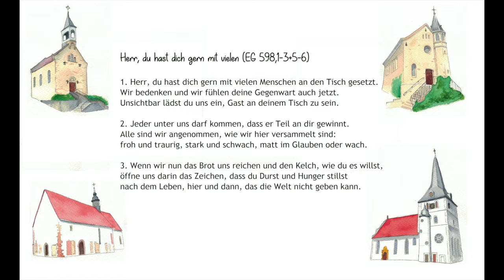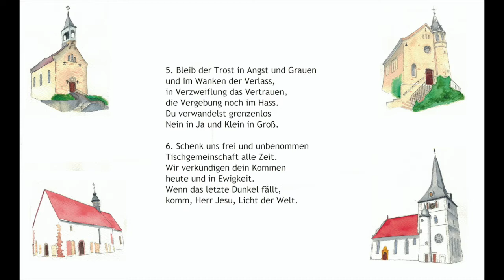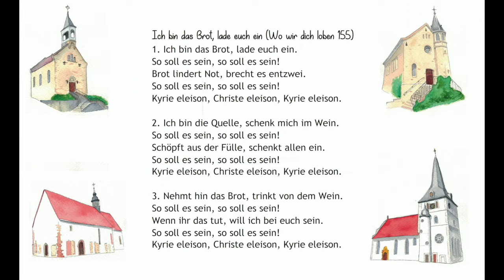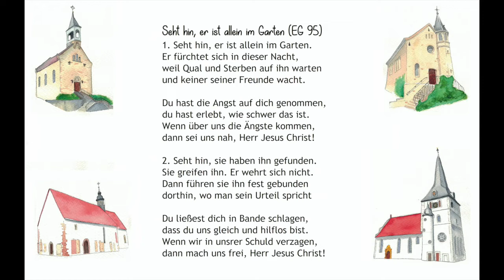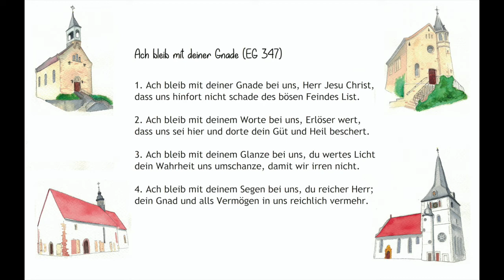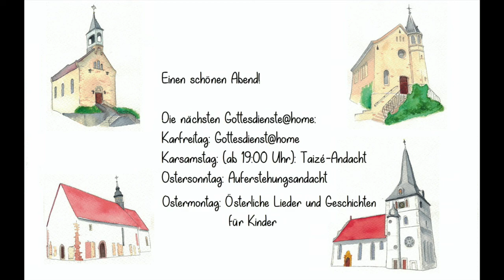Abendmahl@home Gründonnerstag 2020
Jesus sagt: "Wo zwei oder drei in meinem Namen versammelt sind, da bin ich mitten unter ihnen."
Wir sind versammelt. An unterschiedlichen Orten, aber im Geiste vereint! Also lasst uns miteinander Abendmahl feiern.
Wir benötigen Brot, Wein/Saft, vielleicht eine Kerze und einen Moment der Ruhe.

Nächste Online-Gottesdiensttermine sind:
Karfreitag: Gottesdienst@home
Karsamstag: (ab 19 Uhr): Taizé-Andacht@home
Ostersonntag: Auferstehungsandacht@home
Ostermontag: Österliche Lieder und Geschichten für Kinder

Vielen Dank an Volker Steiger für die musikalische Gestaltung!